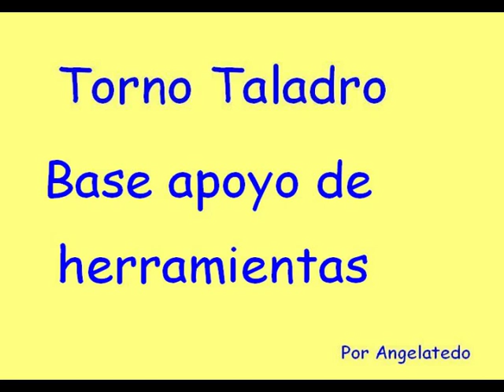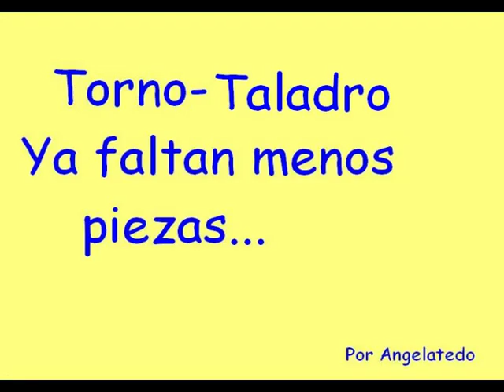Torno Taladro Artesano, Continuación mejoras (2).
Otra entrega del porceso de construcción del Torno Taladro.
No esta terminado, por lo que a ratos voy añadiéndole piezas,.
Alguna es como prueba, otras se modificarán, y otras ya serán fijas.

Saludos, Ángel